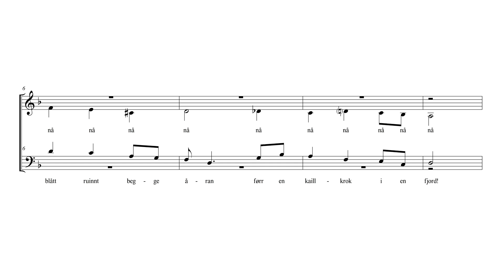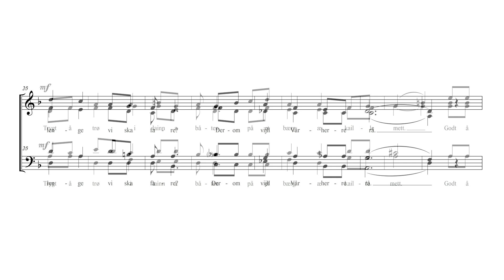Blå kveill - Bas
Se, no stijllne aille båran og det skjømmest mæns æ ror.

Text: Arvid Hanssen
Arr: Ola Graff